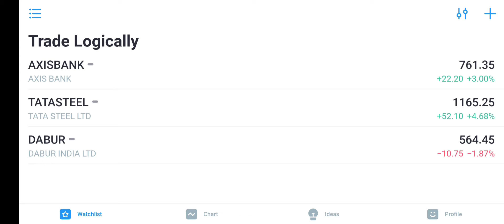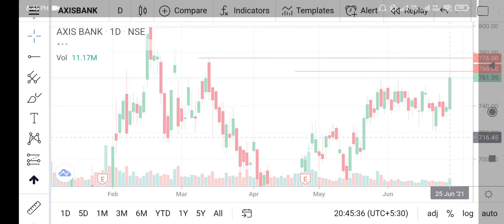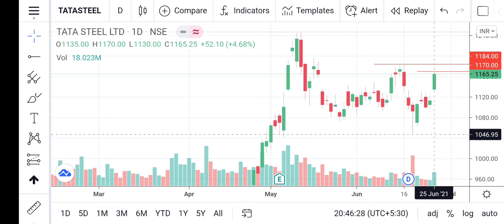My Stock Watchlist for 28th June 2021 🔥